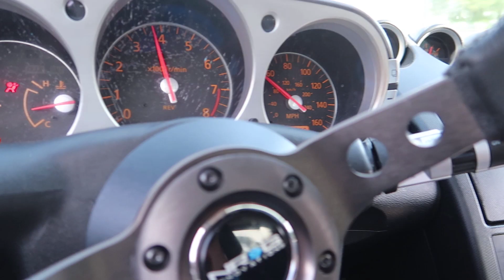Troca de Oleo da Transmissão Feita em Casa - 350z de Drift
Manutenção preventiva no 350z de Drift, troquei o oleo da transmissão por um Redline MT85 GL-4